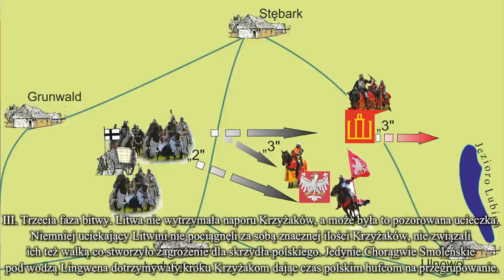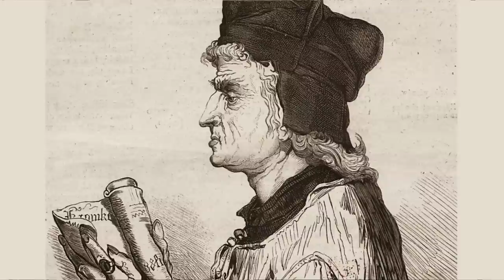Bitwa pod Grunwaldem - Historia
Historia Bitwy pod Grunwaldem to prawdopodobnie najważniejszy temat jaki można poruszyć na tym kanale. Posłuchajcie zatem opowieści samego reżysera Inscenizacji Bitwy pod Grunwaldem Krzysztofa Góreckiego o wydarzeniu, które rok rocznie odtwarzamy na Polach Grunwaldzkich!

Projekt dofinansowano ze środków Muzeum Historii Polski w Warszawie w ramach programu Patriotyzm Jutra

*Reagując na Wasze sugestie, opublikowaliśmy film ponownie, z poprawioną ścieżką dźwiękową.